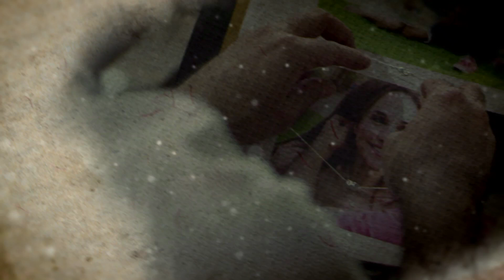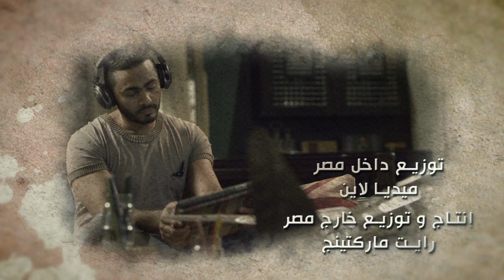مسلسل فرق توقيت HD - الحلقة العشرون ٢٠ - تامر حسني /Tamer Hosny